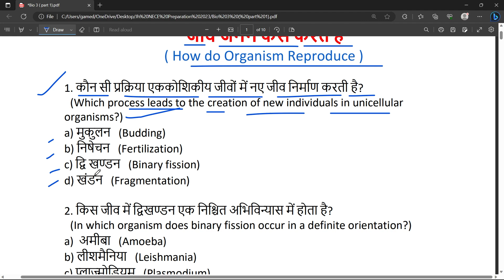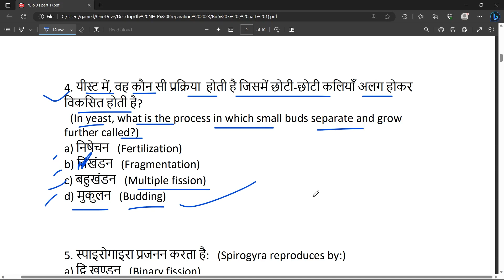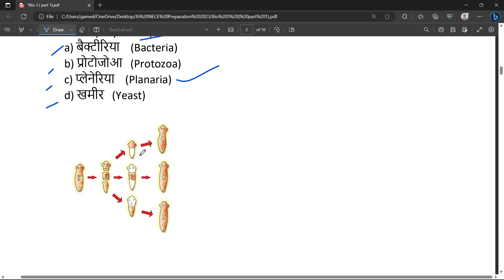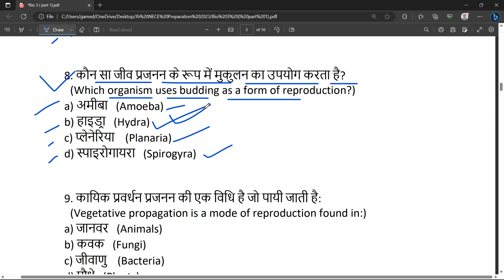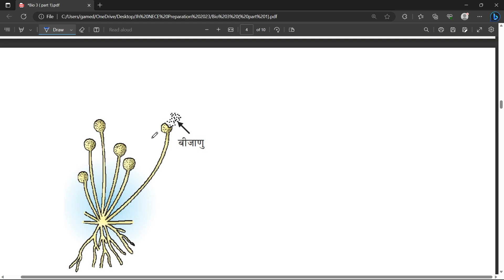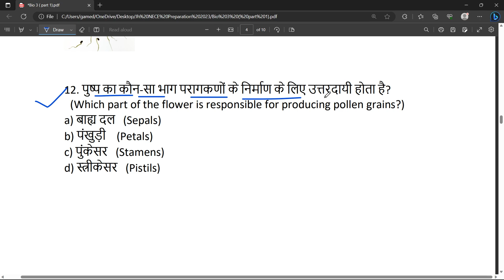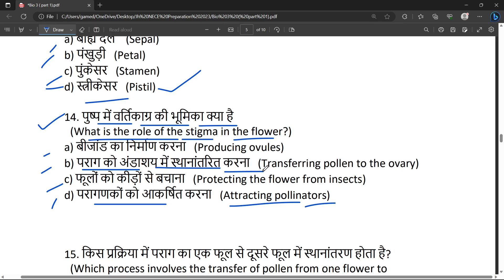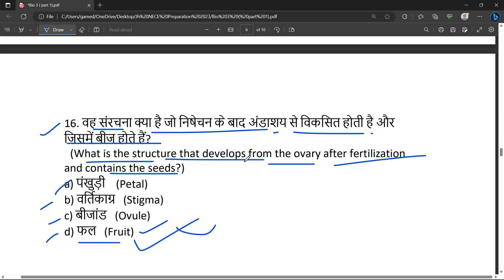Jharkhand ANM GNM Entrance Exam 2023 || Jharkhand ANM GNM Entrance Exam Preparation || Exam Tablet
Namskar Dosto...

|| Exam Tablet ||
|| Examtablet ||